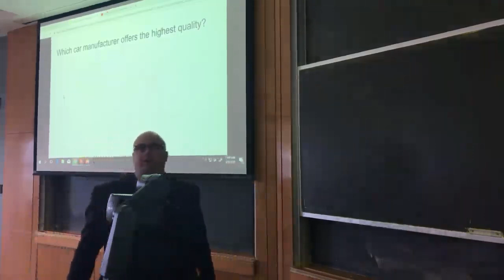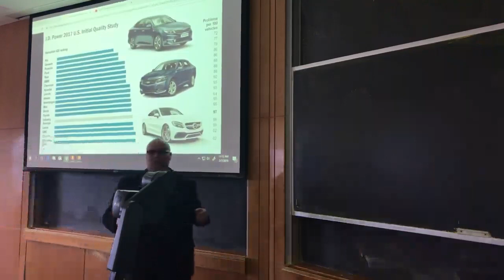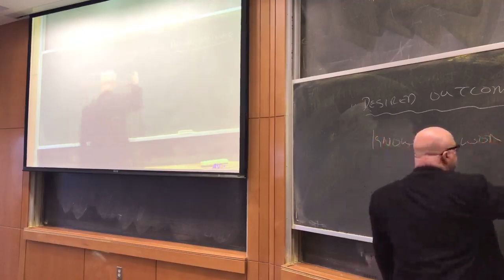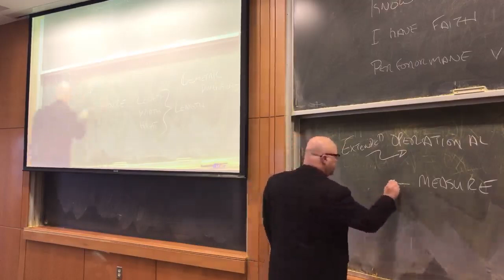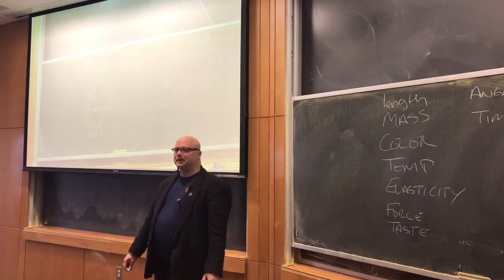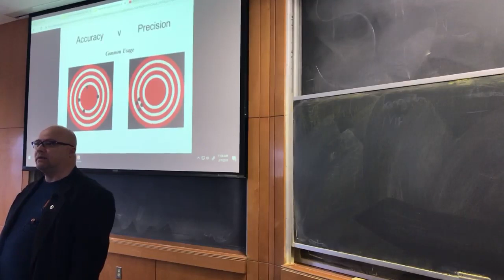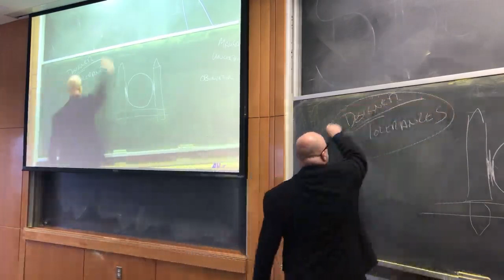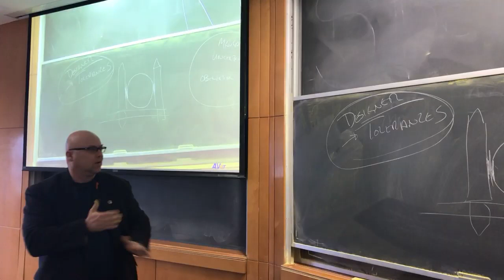Quality in Manufacturing